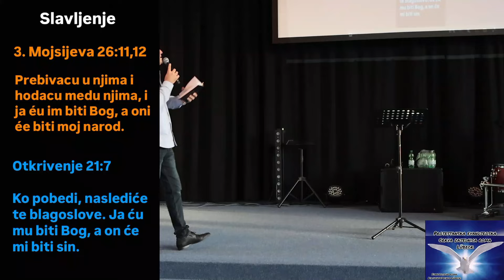Sluzba 22.09.2024 Tema: Test, Jame